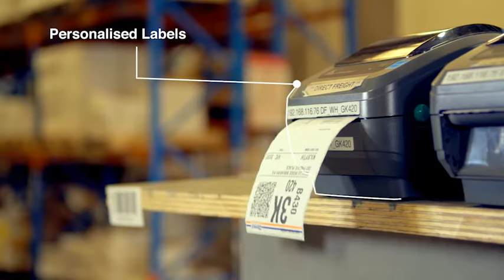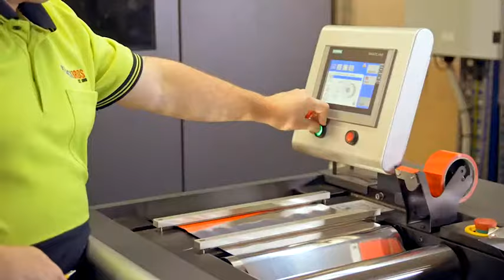Peacock Bros. Corporate Video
Peacock Bros. is a fifth generation Australian owned family business operating since 1888, when brothers Ernest and Charles Peacock founded a small general printing business on Collins St. in Melbourne. Ernest was an innovator, and after taking over the business he quickly developed a reputation for exceptional quality and outstanding service.

Five generations later, Ernest’s innovative spirit is still at the heart of Peacock Bros. To this day, we continue to locally manufacture and supply high quality printed labels, tags, thermal printers, ribbons and packaging solutions to a wide range of clients. We have grown to become one of the largest providers of enterprise mobility and healthcare technology solutions across Australia and New Zealand. Our specialist team work collaboratively with clients to provide sustainable and innovative industry solutions to over 12,000 customers.

We are an Australian owned business that has operated for over 130 years. While the technology may have changed, our core values have remained the same. We are experts who listen. We are partners who collaborate. We are problem solvers dedicated to finding the best solution for all our clients.